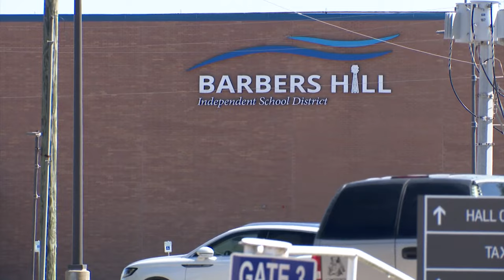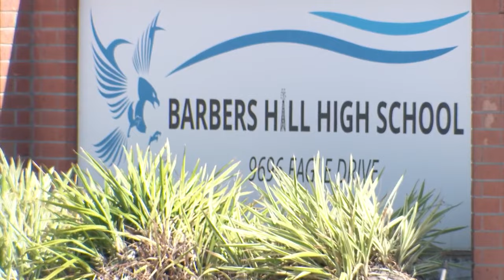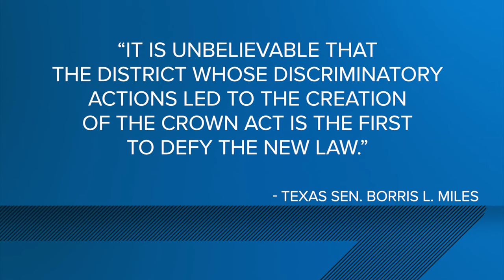Barbers Hill hair scandal, Crown Act in question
The family is taking legal action against the district and will contact CPS.